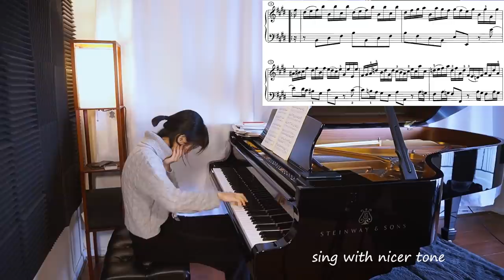Practicing Bach - 1 Week till Concert | Tiffany Vlogs #149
Made for you.
Updated: next concert
Beyond excited about all-Schumann live stream concert on March 21st, 11am EDT!! Please join and experience Schumann together on Dreamstage ❤

Please join us next Saturday to fundraise for musicians 🙏
January 23rd: 11AM EST - Bach + Beethoven Benefit Concert for Musicians with Cellist Jan Vogler.  All proceeds go to support New York musicians - Local 802 Musicians Emergency Relief Fund.

Special thanks to Steinway for Model B loan!!

If you wish to support me:
Recording downloads, exclusive videos and posts: